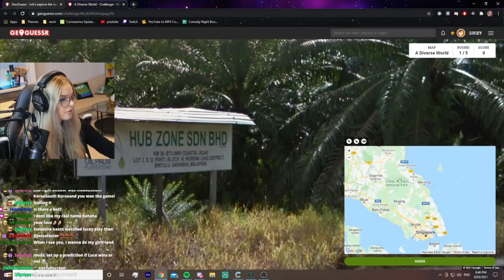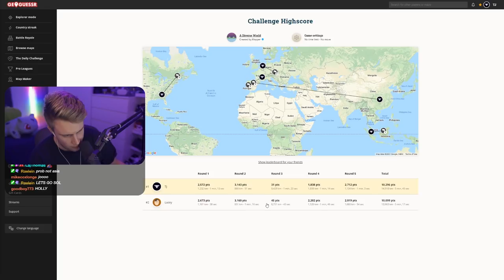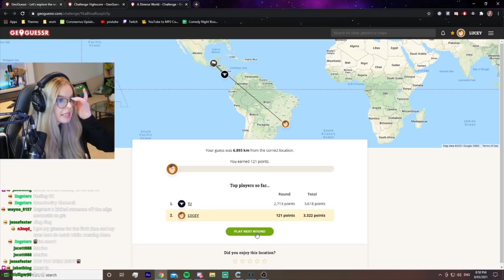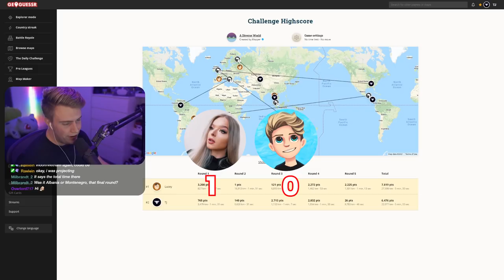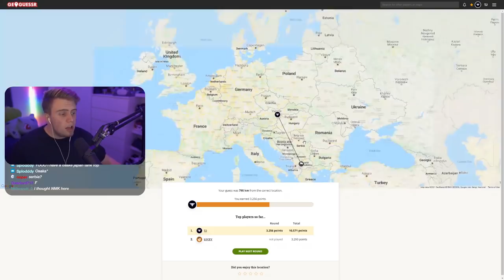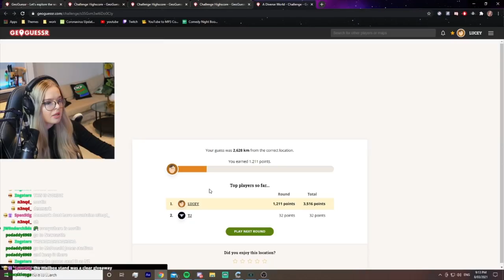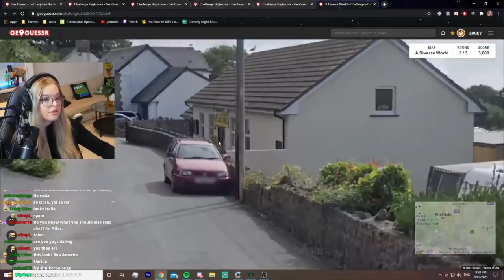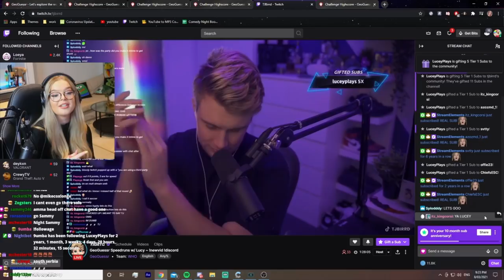WHO'S FASTEST AT GEOGUESSR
We play GeoGuessr to see who was the fastest and the smartest GeoGuessr speedrunner. GeoGuessr Speedruns takes speed and accuracy into getting the perfect score. Which of us is the new GeoWizard? Want to watch live? I stream on Twitch during the week!

GeoGuessr is a geography game which takes you on a journey around the world and challenges your ability to recognize your surroundings. With only being able to pan and zoom while against the clock. Which of us is the better world speedrunner? World record attempts only.